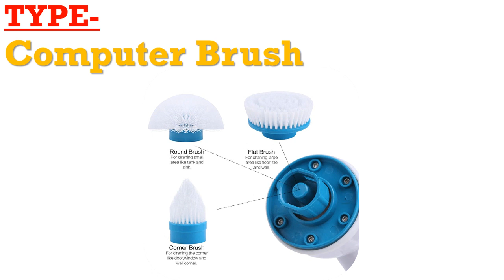Best electric household cleaner 2019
1.Toilet Sewer Drain Snake Clog Remover

2.Powerful Manual sink Plunger Opener cleaner

3.Bathroom Toilet Washing Kitchen Rag

4. Toilet Plunger Auger Cleaner Powerful

5. Cleaning Brush Adjustable Waterproof

Description:
Efficiency Cyclone Vacuums Cleaner Filter Powder Dust Collector Cyclone vacuum Cyclone Powder Dust Collector hot.
Household Hand-operated Drain Auger Pipe Blockage Dredge Pipe Tool Multiple Specification Toilet Sewer Drain Snake Clog Remover.
Cleaner Cable Snake Plumbing Sink Cleaner BathroomBathtub Drain Toilet Dredge Pipes Sewer Filter Sink Cleaning Clog.
Hot Air Power Drain Blaster gun High Pressure Powerful Manual sink Plunger Opener cleaner pump for Toilets showers for bathroom.
Cleaning Brush Adjustable Waterproof Cleaner Wireless Charging Clean Bathroom Kitchen Cleaning Tools Set.